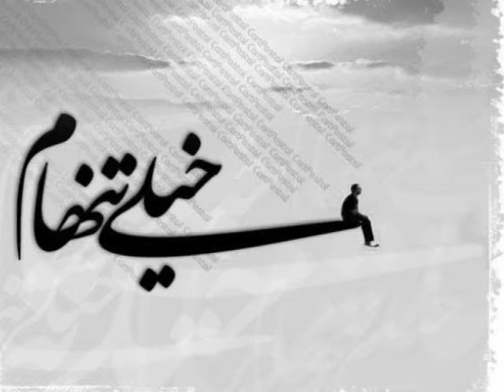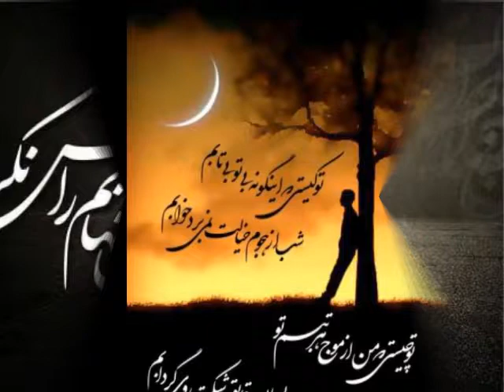Ahmad Zahir:Tanha Shodam (El Bimbo)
ahmad zahir best song